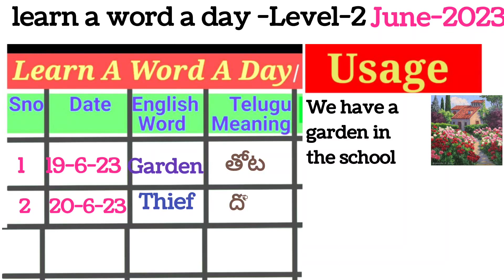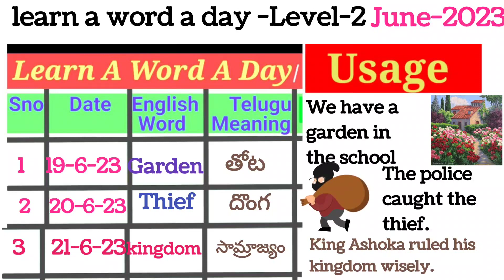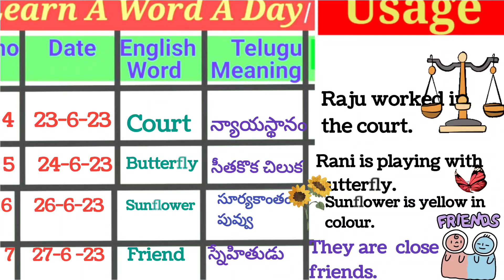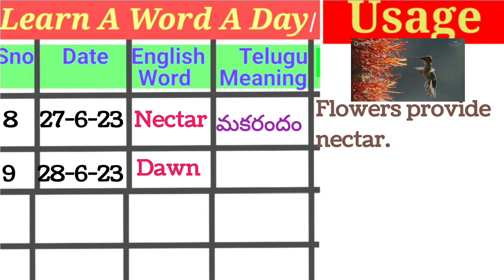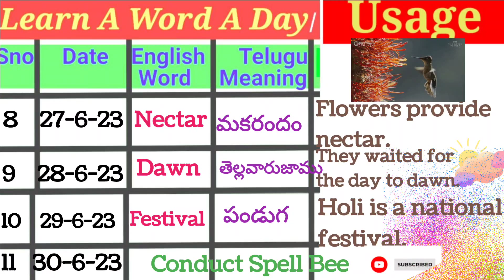Learn a word a day || Level-2 ||| Vocabulary